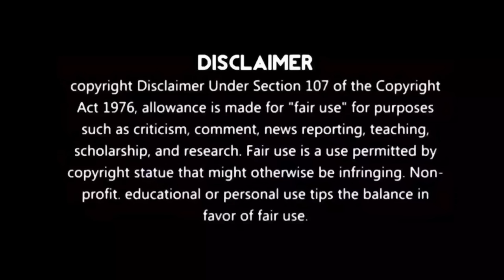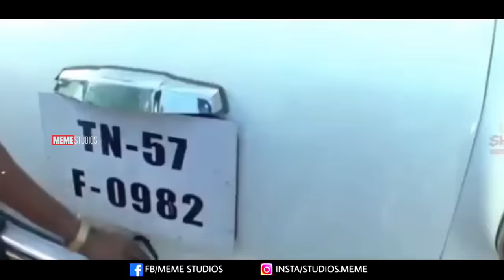Leo Trailer Vadivelu Version | Thalapathy Vijay | Meme Studios